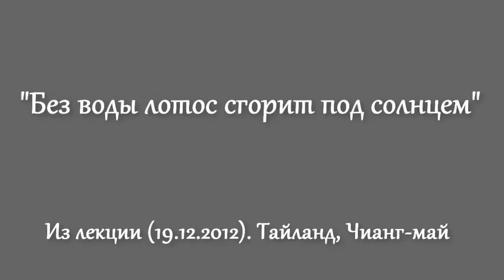Без воды лотос сгорит под солнцем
Эпизоды из лекций Шрилы Б.Б.Авадхута Махараджа. Чианг-май, Тайланд 19 декабря 2012 год, (часть-2)